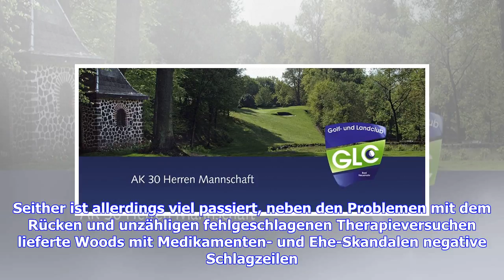Aktuelle Nachrichten | "Tigermania": Woods bereit für Masters-Titel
Tiger Woods ist wieder da. Vor dem US Masters in Augusta beherrscht der 14-malige Major-Sieger wieder  Schlagzeilen, nicht wenige glauben an einen Triumph des Superstars. Und er selbst? Natürlich auch. Als Tiger Woods endlich in den "Himmel des Golfsports" zurückkehrte, war all das Leid der vergangenen Jahre vergessen. Die Menschenmassen jubelten dem US-Superstar schon bei der Trainingsrunde frenetisch zu, jeder Schlag wurde beklatscht - und Woods strahlte ohne Unterlass. "Ich bin wohl ein wande...